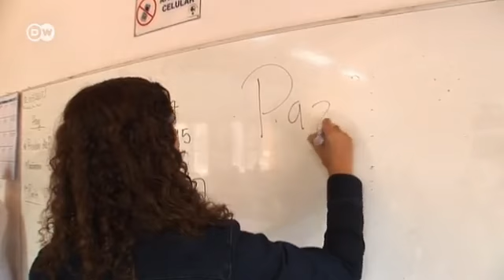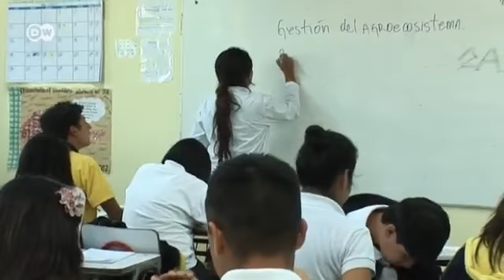Una mujer chilena dedicada a la educación | Global 3000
Prácticamente la mitad de escuelas de primaria y secundaria de Chile son privadas. La educación puede llegar a costar hasta 40.000 dólares. Las escuelas públicas no son una alternativa: la falta de financiación merma la calidad de la enseñanza. Hace un par de meses que los estudiantes luchan por mejores oportunidades de educación. Una chilena trabaja desde hace años por una idea.